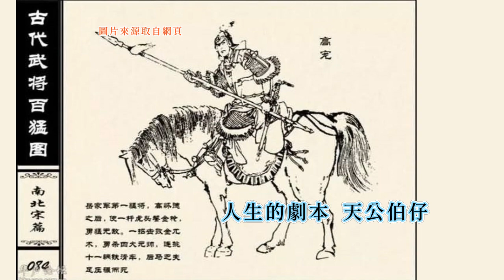蔡振南-好運今年輪到我 台語歌詞標誌+字幕版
《好運今年輪著我》Hó-ūn Kin-nî Lûn Tio̍h Guá
蔡振南Tshuà Tsín-lâm
人生的舞臺
jîn-sing ê bú-tâi
有戲有人看
ū hì ū-lâng khuànn
觀眾濟少
kuan-tsiòng tsē-tsió
演出莫貧惰
ián-tshut mài pîn-tuānn
演著主角
ián tio̍h tsú-kak
毋通激散散
m̄-thang kik suànn-suànn
做著小卒仔
tsuè tio̍h sió-tsut-á
嘛著認真搬
mā tio̍h jīn-tsin puann
人生的劇情
jîn-sing ê kio̍k-tsîng
曲折多變化
khiok-tsiat to piàn-huà
搬著悲劇
puann tio̍h pi-kio̍k
暫時演苦旦
tsiām-sî ián khóo-tuànn
時來運轉
sî lâi ūn tsuán
金獎賞予我
kim-tsióng siúnn hōo guá
免唱哭調仔
bián tshiùnn khàu-tiāu-á
改唱流行歌
kái tshiùnn liû-hîng-kua
毋管劇情
m̄-kuán kio̍k-tsîng
怎樣變化
tsuánn-iūnn piàn-huà
無論結局
bô-lūn kiat-kio̍k
會變按怎
ē piàn án-tsuánn
人生的劇本
jîn-sing ê kio̍k-pún
天公伯仔
thinn-kong-peh--á
已經編一半
í-king pian tsi̍t-puànn
另外一半
līng-guā tsi̍t-puànn
愛靠家己
ài khò ka-tī
好好仔共伊搬
hó-hó-á kā-i puann
好戲免驚無人看
hó hì bián-kiann bô-lâng khuànn
好戲免驚無人看
好運今年輪著我
hó-ūn kin-nî lûn tio̍h guá
好運今年輪著我